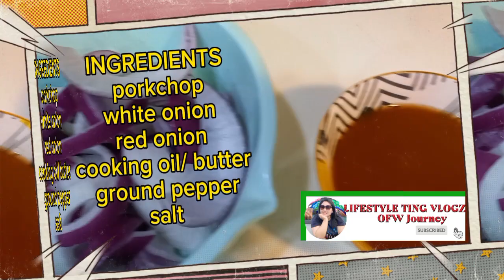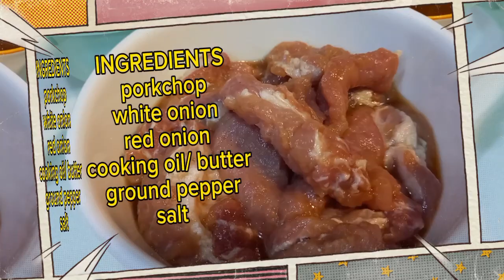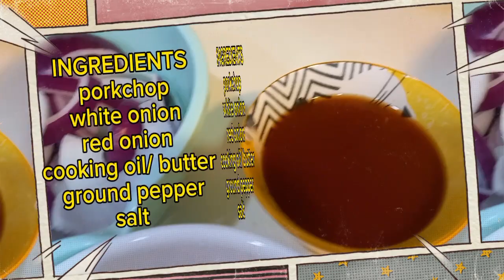Lifestyle ting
Kindly hit notification 🔔 buttom for more videos uploaded.